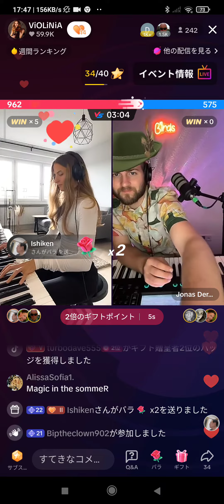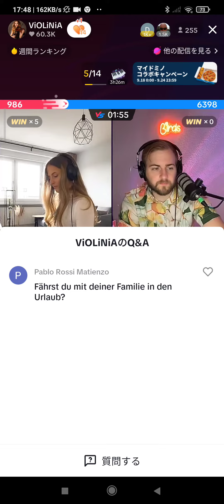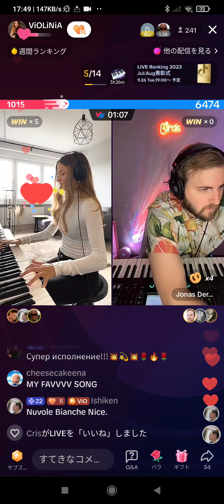Nuvole Bianche on Piano Played By Violinia.🎹🎶🌷